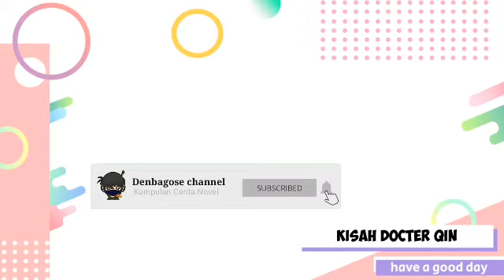Kisah Docter Qin Chapter 1306